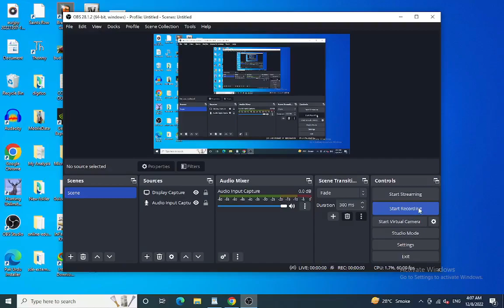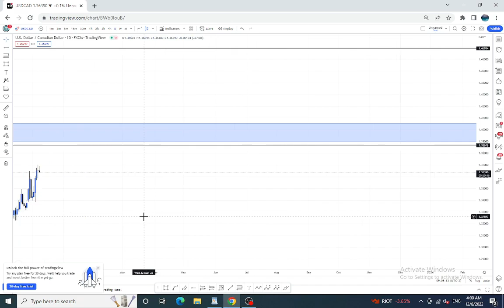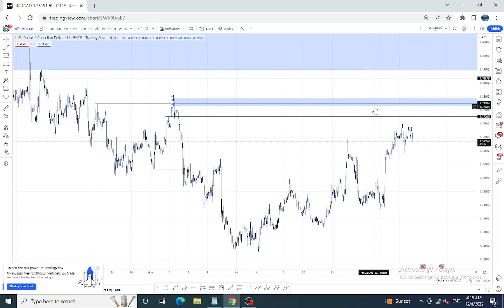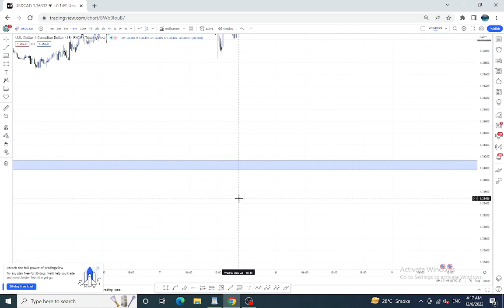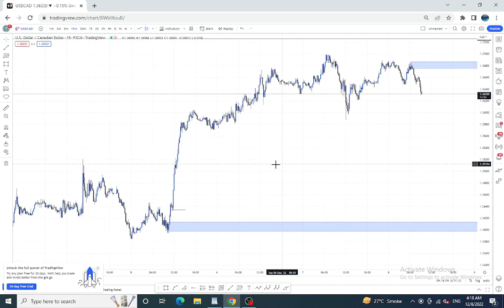USDCAD SMC Based Analysis | USDCAD Forcast | Smart Money Concept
SUPPLY AND DEMAND FREE COURSE LIST BELOW

Course: Supply and Demand Methodology Forex. How to Refine The Structure? How to Select Zone? Urdu

How to read continuetion patterns in deep? Find out great way to know about trend reversal

USD/CAD Daily Outlook
Intraday bias remains neutral for the moment. On the upside, break of 1.3644 resistance will affirm the case that correction from 1.3976 has completed at 1.3224. Further rise should then be seen to 1.3807 resistance first.
usdcad trading strategy
usdcad forecast
usdcad analysis
how to trade usdcad
como operar en el usdcad
how to make profit with usdcad
live forex usdcad
usdcad daily analysis
usdcad swing analysis
usdcad fundamental analysis
usdcad analysis today
usdcad
usdcad daily technical analysis
fundamental analysis
usdcad trading strategy
usdcad technical analysis
usdcad intraday trade technical analysis
usdcad forecast technical analysis live signal june
forex trading
usdcad forecast
usdcad analysis
smart money concept strategy
smart money concept lux algo
smart money concept شرح
how to use smart money concept by lux algo
USDCAD Outlook  Action Forex
USD/CAD  Canadian Dollar Chart DailyFX
USDCAD Chart  USD to CAD Rate TradingView
How is the Canadian dollar doing today?
What time is Usdcad most volatile?
Will CAD keep going up?
What will happen to USD CAD?
USD/CAD Forecast Poll FXStreet
USDCAD Forecast News and Analysis FXStreet
USD CAD Analysis  Canadian Dollar Forex Forecast
USD/CAD Exchange Rate Today Forecast News FX Empire
USD/CAD Forecast United States Dollar / Canadian Dollar
usdcad technical analysis today
usdcad forecast today buy or sell
usdcad analysis today
usd/cad news today
usdcad news
usdcad tradingview
usdcad chart
usdcad fundamental analysis